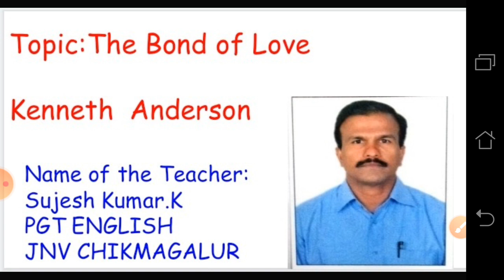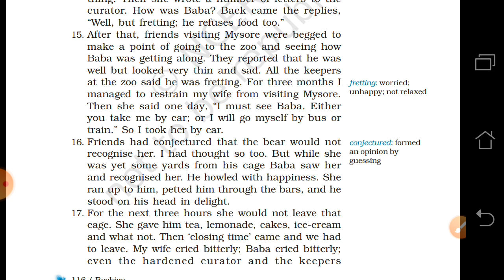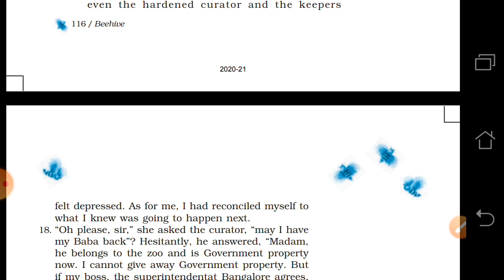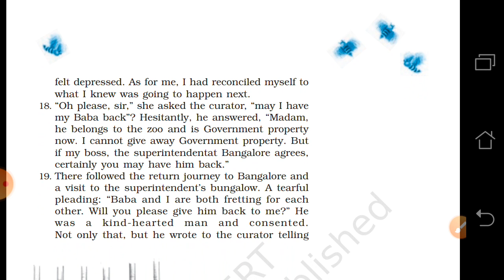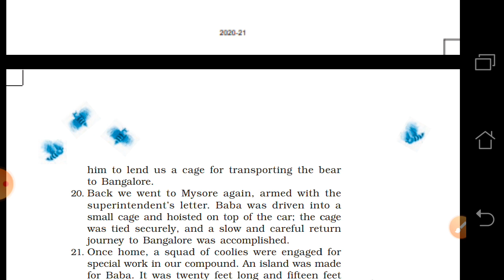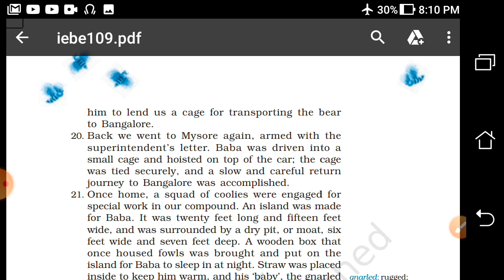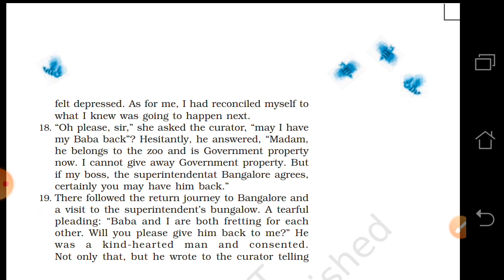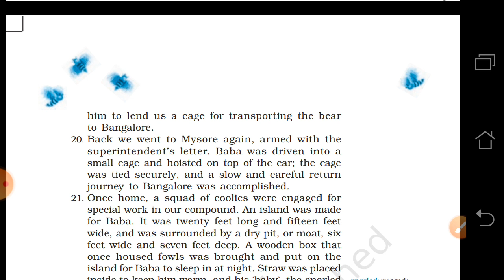The Bond of Love -04